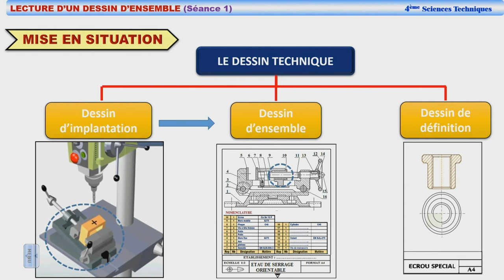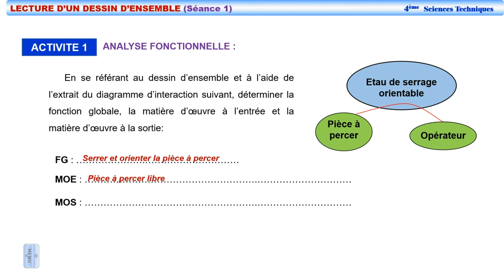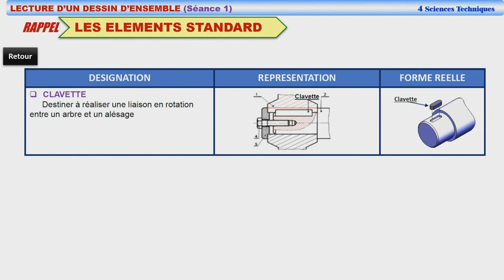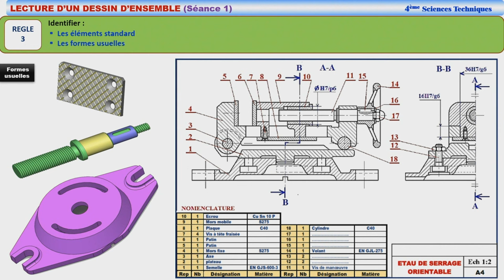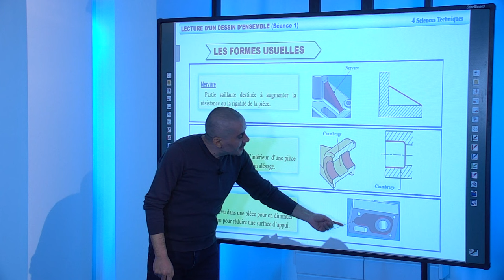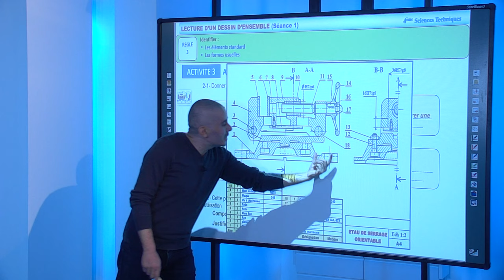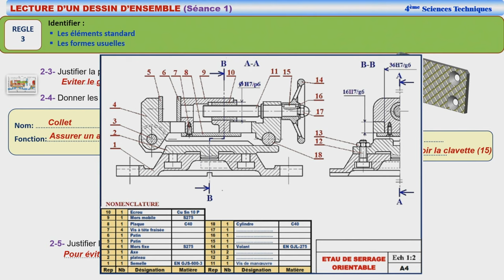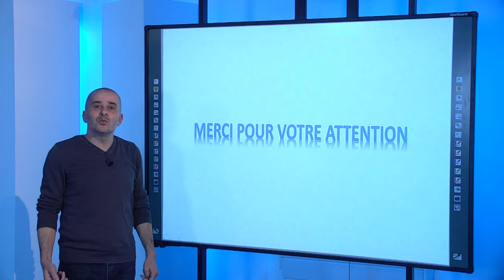Lecture d'un dessin d’ensemble (1)- شعبة العلوم التفنية - هندسة آلية -